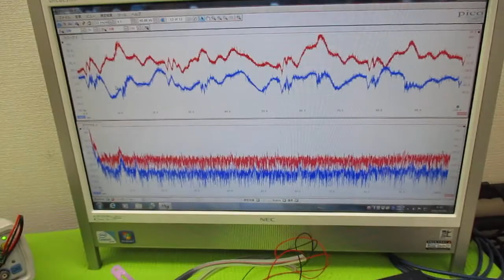超音波と表面弾性波（オリジナル超音波システムの開発技術）